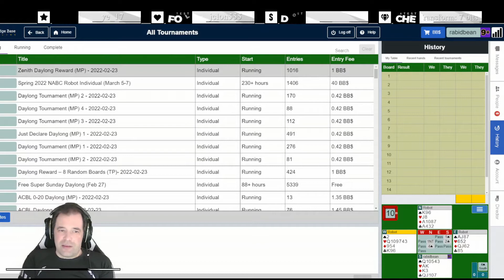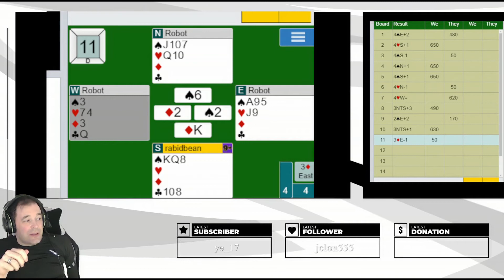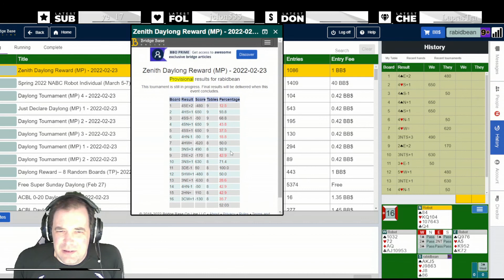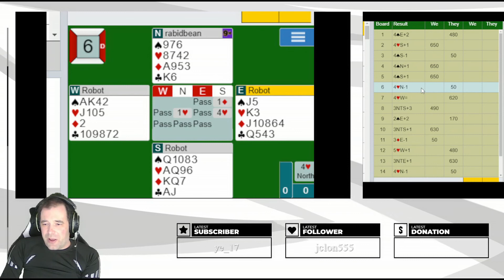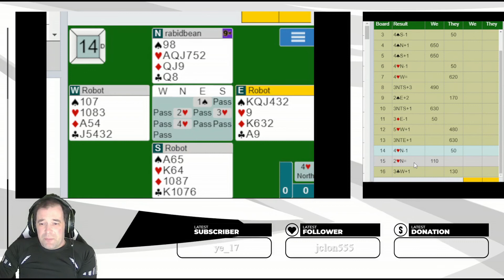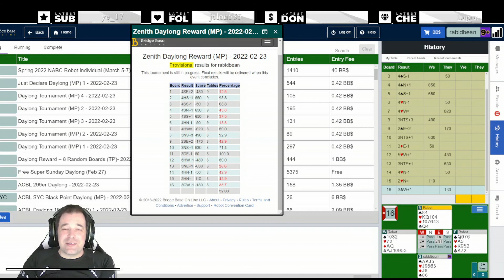Bad bids that work get you matchpoints - Zenith Daylong: Prizes or Punts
Steve plays the daily Zenith with the target of trying to at least make his money back. He needs 54% or higher, will he win prizes or will there be too many punts?

If you want more bridge content, please follow Steve on twitch or join his discord There are many tournaments going on that are free and a great community to join!